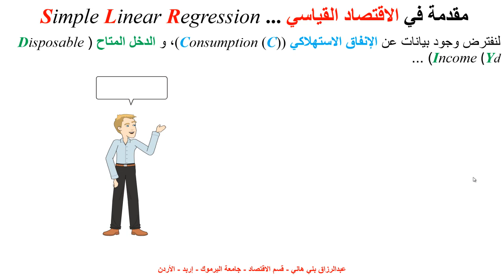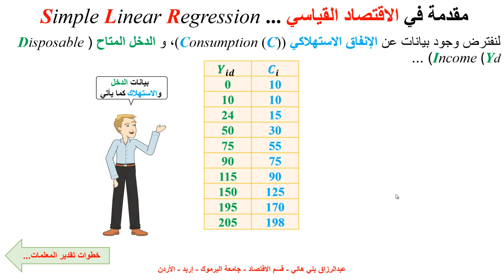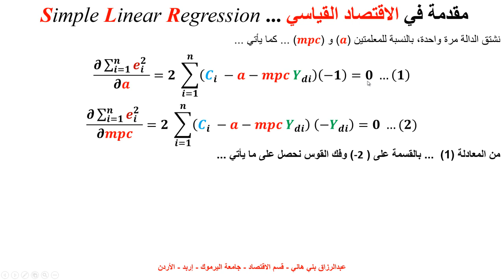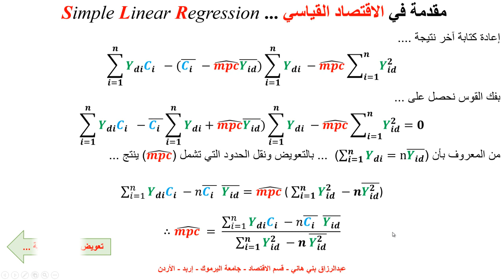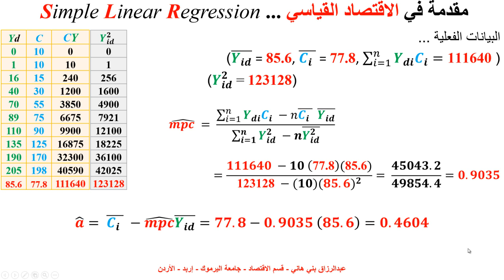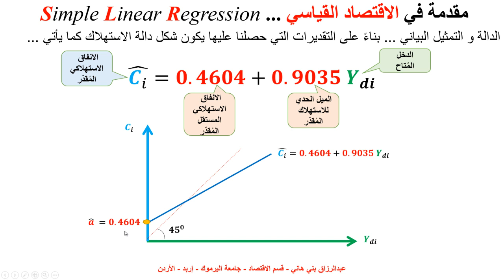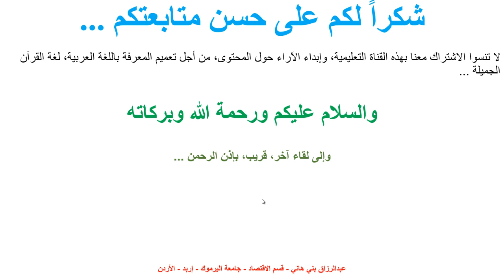تقدير دالة استهلاك افتراضية بسيطة بواسطة المربعات الصغرى الاعتيادية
يشرح هذا المقطع طريقة المربعات الصغرى الاعتيادية في تقدير معلمات دالة استهلاك افتراضية، أي تقدير الإنفاق الاستهلاكي المستقل عن الدخل، والميل الحدي للاستهلاك Estimation of the autonomous consumption and the marginal propensity to consume MPC, Macroeconomics, Consumption Function.